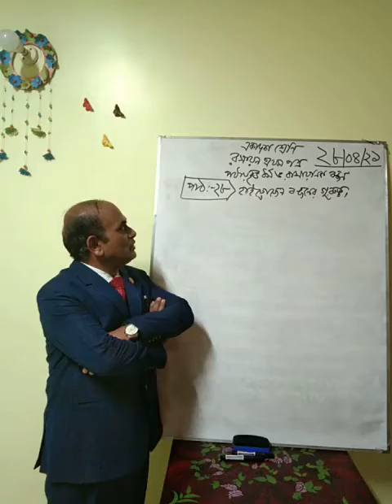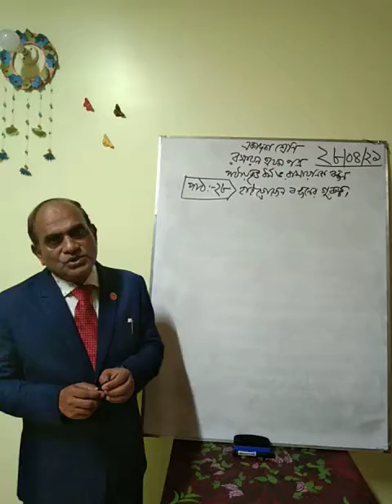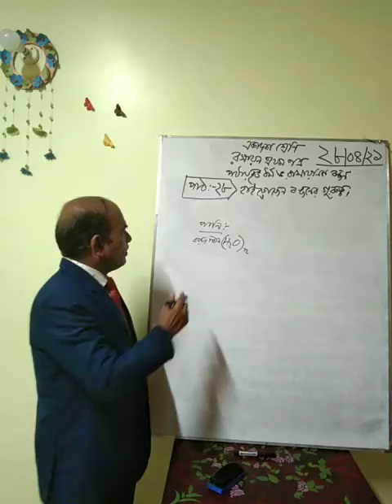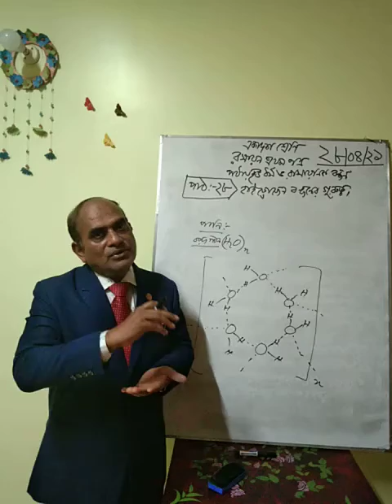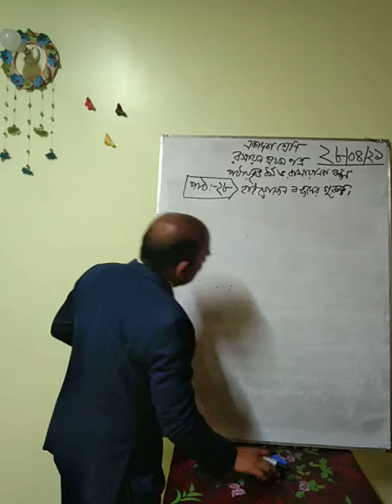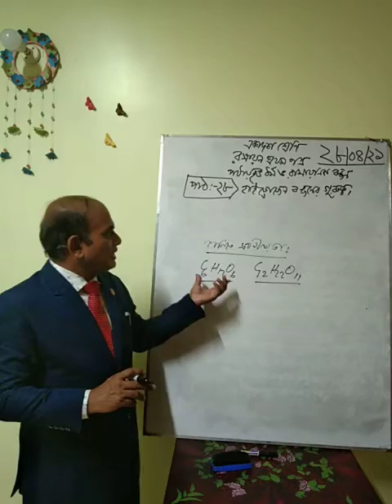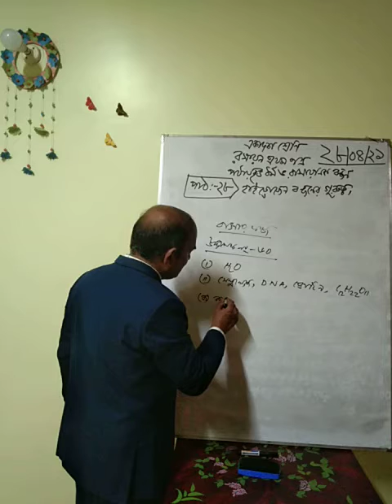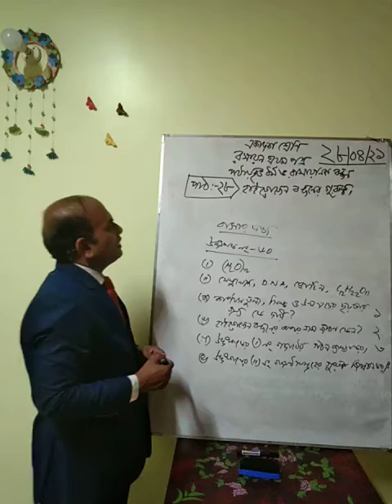HSC Chemistry 1st paper, Periodic Properties and Chemical Bonding of Elements, Lesson 28